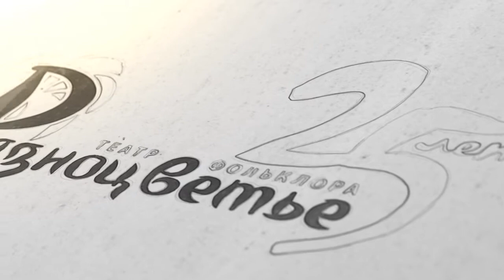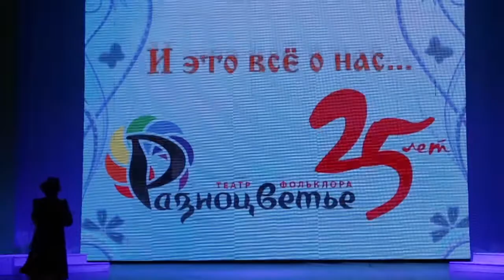Юбилейный концерт "И это всё о нас"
18 мая 2016 года прошел сольный концерт театра фольклора «Разноцветье», посвященный 25-летнему юбилею коллектива. На сцену совместно с театром выходили артисты из самых первых составов «Разноцветья», наши коллеги из джаз-оркестра ТГУ-62, Русского народного оркестра. На финальной песне в исполнении художественного руководителя театра Галины Дробышевской и артистов театра весь зрительный зал встал и аплодировал стоя... Завершился концерт морем цветов, поздравлениями близких людей.